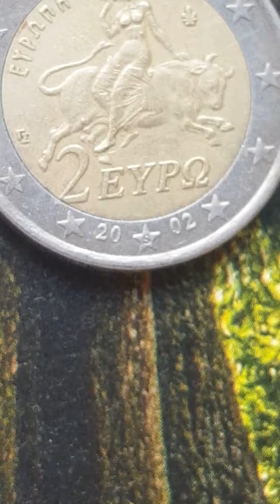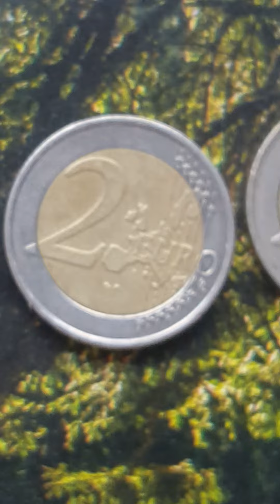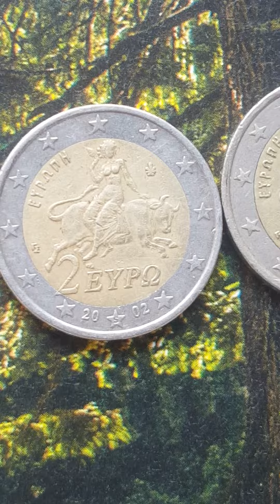2 Euro Greeca 2002 2010 coin value